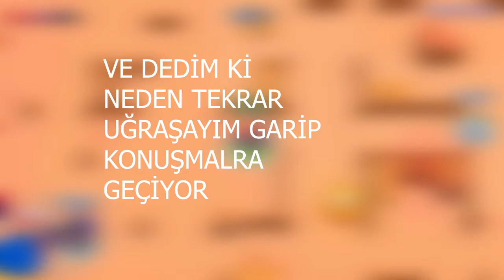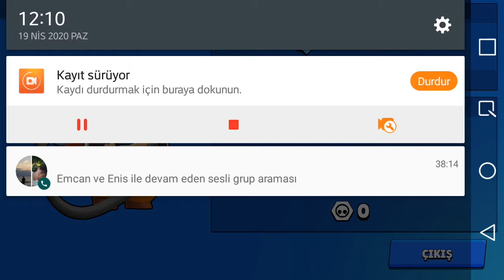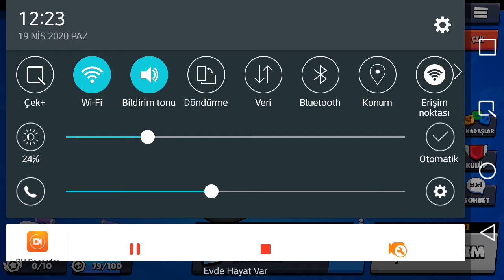SPROUT İLE DUVAR BUG'U VE EKİP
HEPİNİZE MERHABA BU VİDEO BİRAZ ANİ OLDU BİZİM EKİPLE OYNARKEN DEDİLER BÖYLE Bİ BAK VARMIŞ DEDİK NİYE DURUYOZ ÇEKELİM DEDİK SPROUT SAYESİNDE DUVARA SIKIŞAN ROBOTA HUNHARCA VURABİLİYORUZ ÖĞRENMEK İSTİYOSANIZ KAÇIRMAYIN DERİM İYİ SEYİRLER.abone olmayı unutmayın.